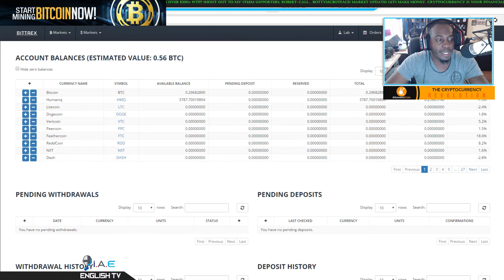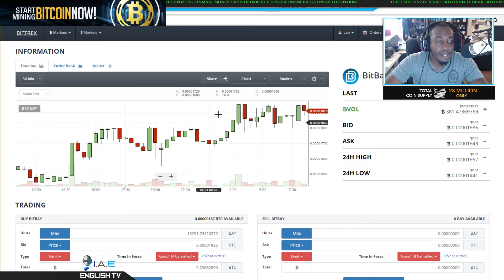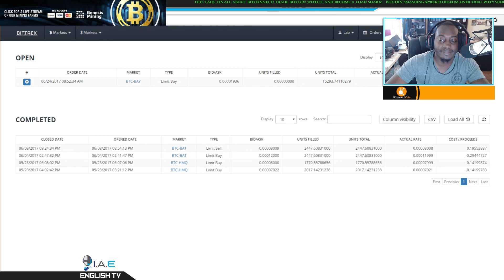YA I DID IT! 15,000 BITBAY PURCHASED!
►►►STEEM MEMBER SUPPORTERS

3.
4.
5.